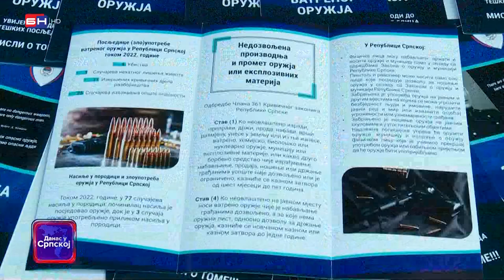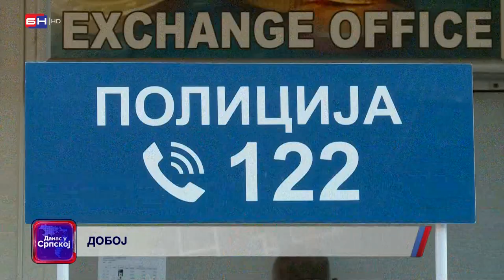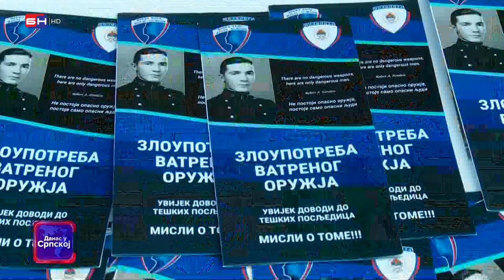Ulična akcija Policijske uprave Doboj o svjesnosti držanja vatrenog oružja (BN TV 2023 ) HD